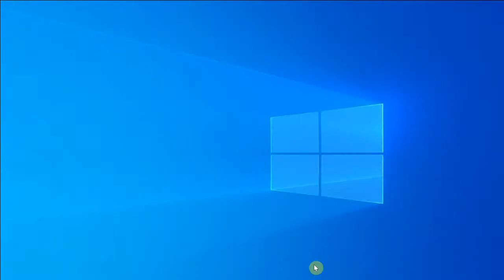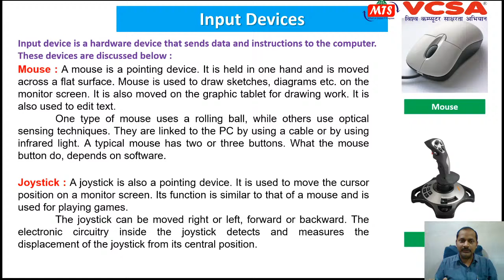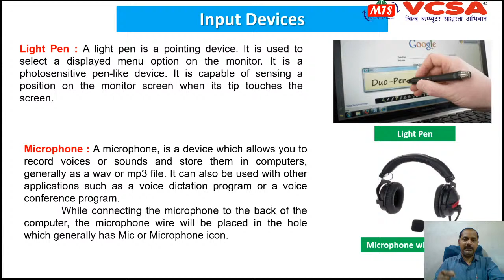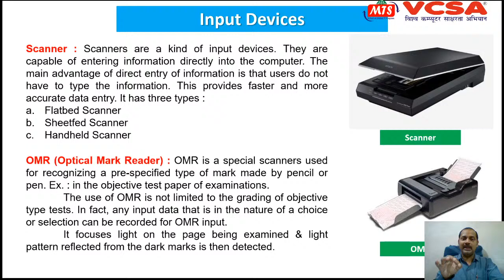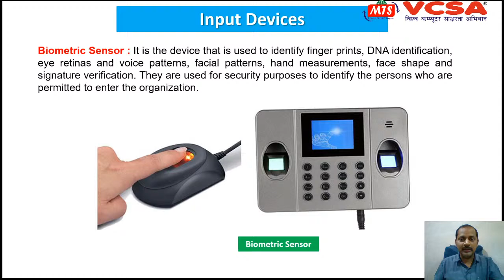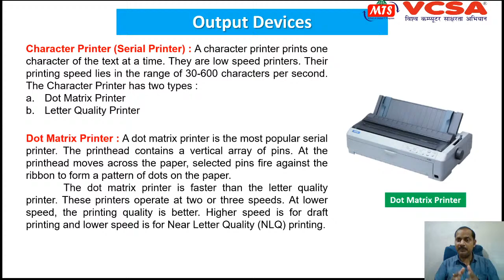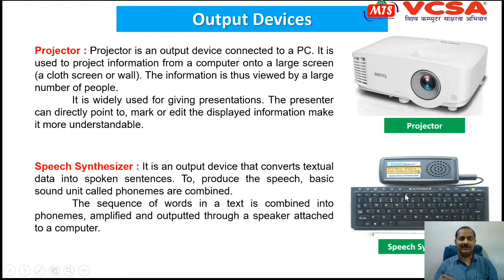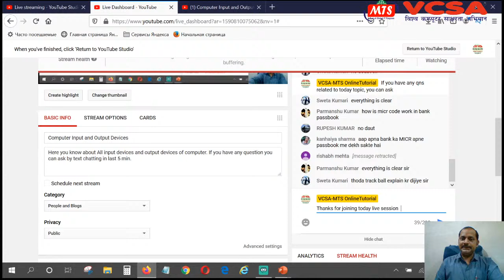Computer Input and Output Devices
Here you know about All input devices and output devices of computer. If you have any question you can ask by text chatting in last 5 min.
By Mr. Manish Kumar